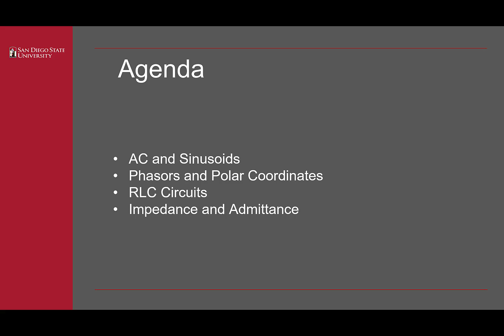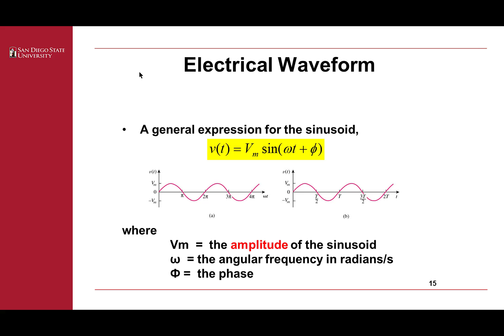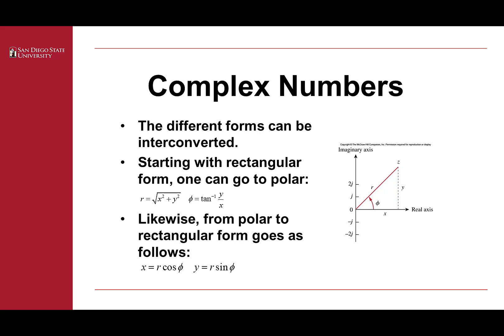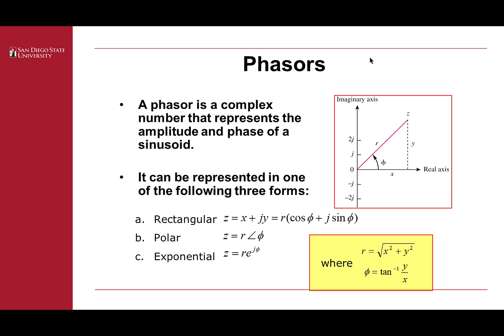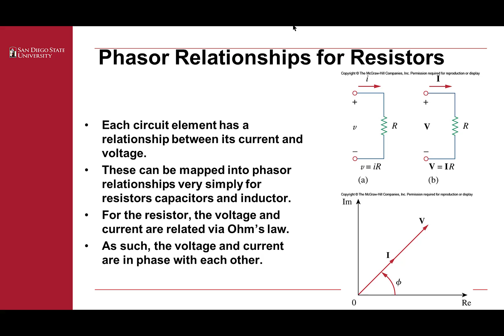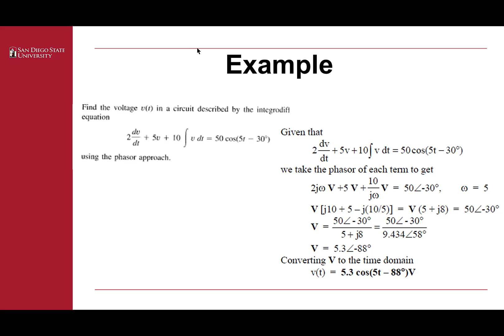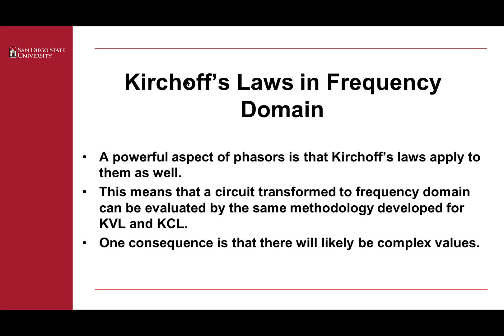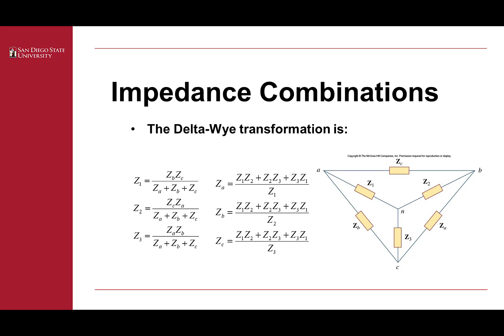Math Lesson 6; Complex Numbers Module Part III: Complex Numbers Applications in EE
This short course discusses how and where exactly complex numbers have their main use among the topics of electrical engineering. Electrical signals are revisited and defined as waves, this time also using rectangular and polar forms of complex numbers. The concept of phasors is defined and phasor representations for some electrical quantities are presented. Furthermore, AC-powered electrical circuits are revisited and the time-varying functions regarding voltage and current on the resistor, capacitor, and inductor components are defined using complex numbers and phasors. The concept of impedance is revisited as well.